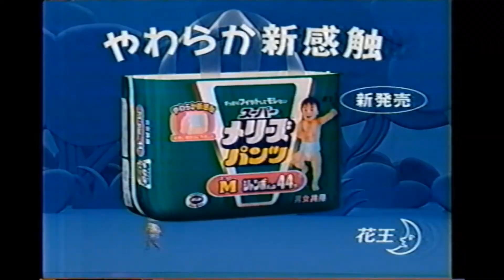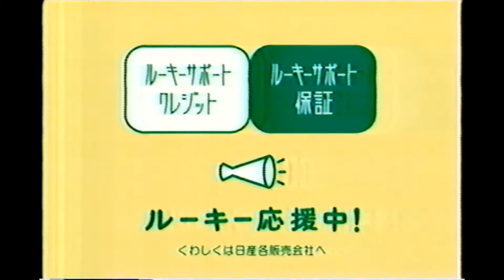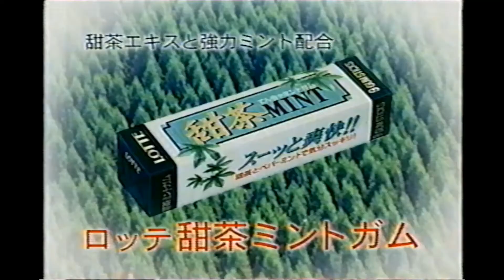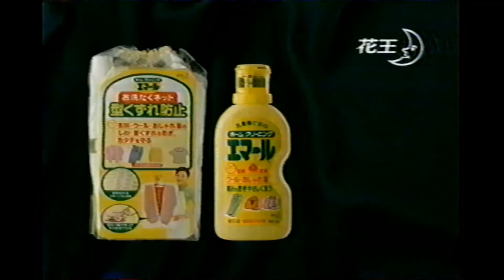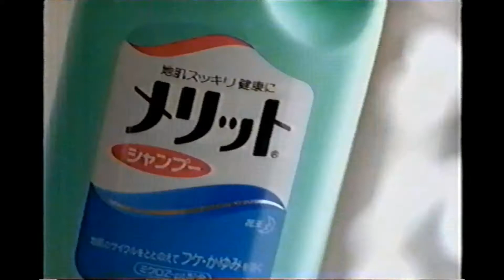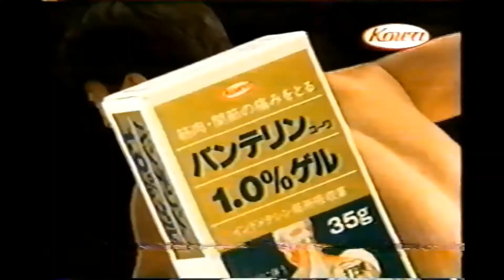【懐かしいCM】1999年 まとめ（3） Retro Japanese Commercials